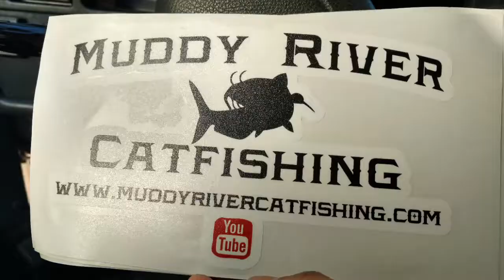Muddy river Fishing pole delivering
Gracias.  Al compa many lalo Martin.   Por su Contacto con el señor. Cris flores muddy River cat fish.  Se lo agradezco mucho.  De corazón. A estos amigos. De corazón la verdad son unas personas que confiaron en mi. Por. Las. Cosas. Y la s hice. Y ahí está. El resultado amigos.  "Tabu1942 " "muddy river cat fish" gracias por la confianza amigos. Ya sabes aquí estoy lo que se le ofrezca 🎣🎣🎣💪💪